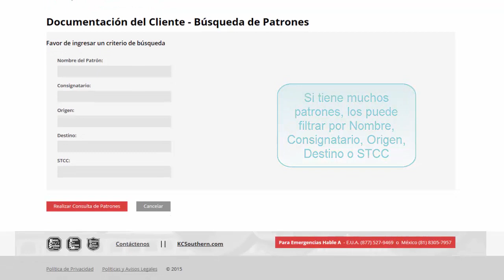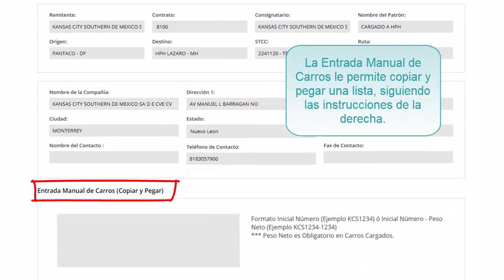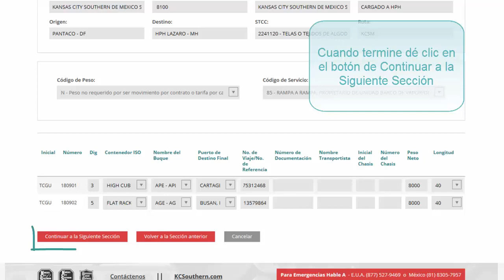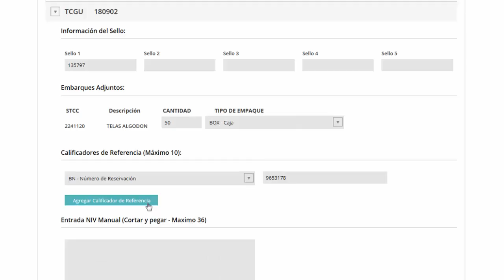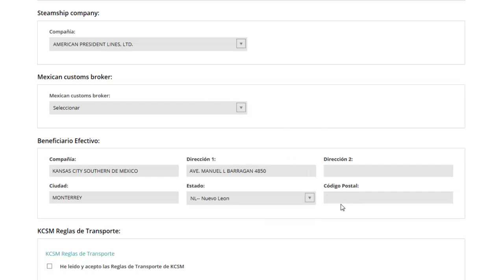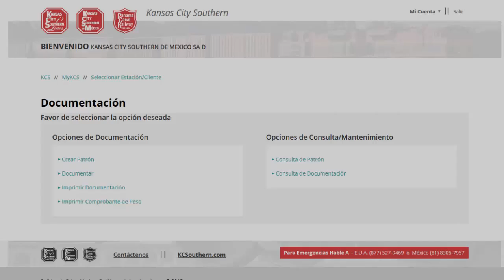Kansas City Southern - Creating an intermodal Bill of Lading via MyKCS for HPH Lazaro